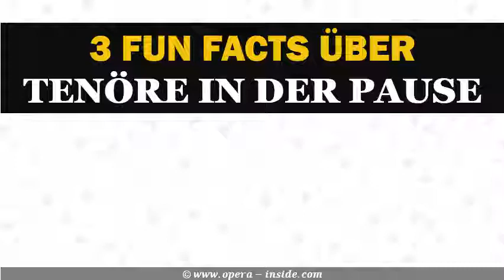3 Fun facts über Tenöre in der Pause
Erfahren Sie 3 witzige und interessante Fakten zum Thema, was Tenöre so alles während den Pausen zwischen den Akten treiben.

Wenn Sie mehr über Opern wissen wollen, dann bietet Ihnen Opera-Inside alles was Ihr Herz begehrt. Besuchen Sie den Opern-Blog und sie erfahren interessante Fakten zu berühmten Opern. Mit wunderschönen YouTube Videos der besten Interpreten wie zum Beispiel Luciano Pavarotti, Placido Domingo oder Maria Callas.